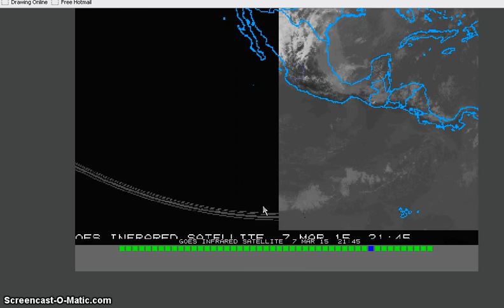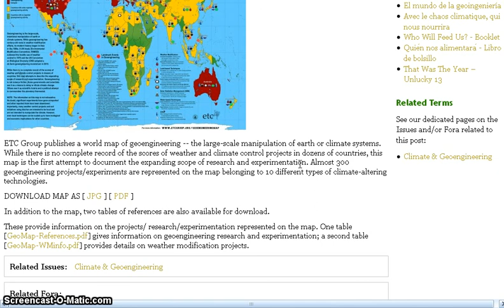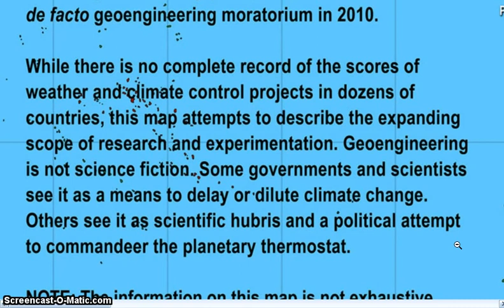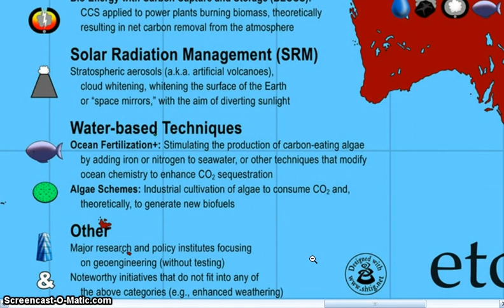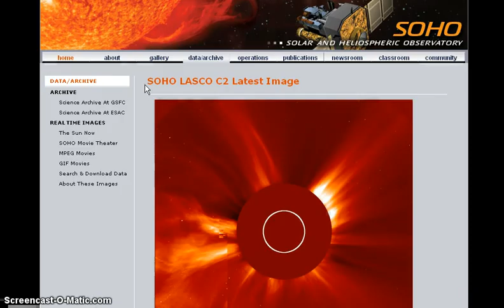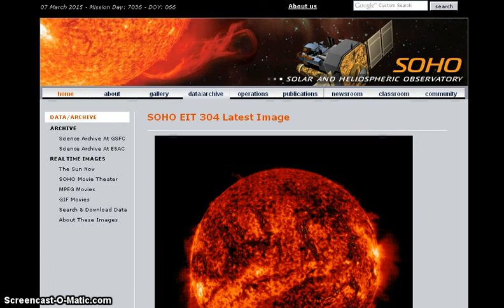HUGE ENERGY ZING 372015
Huge Weather Modification
  Energy Zing after Baby Zing
372015 captured by Ah Jodie
ALL COPYRIGHTS OBSERVED: This information on this channel is being shared for educational and enlightenment purposes only and is not, in any way, being used for commercial gain.

ALL COPYRIGHTS ACKNOWLEDGED, FOR EDUCATIONAL/INFORMATIONAL/ENTE­RTAINMENT PURPOSES ONLY